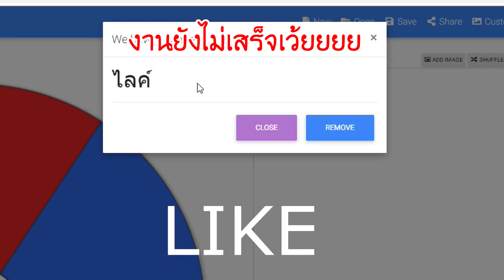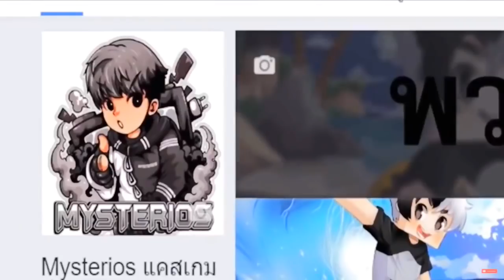เล่นหมุนกงล้อ..สุ่มพลังไซตะมะ 1 บาท!! ไปพลังโล้นเทพแพง!! ใครจะชนะ😂 [Minecraft เกรียน]